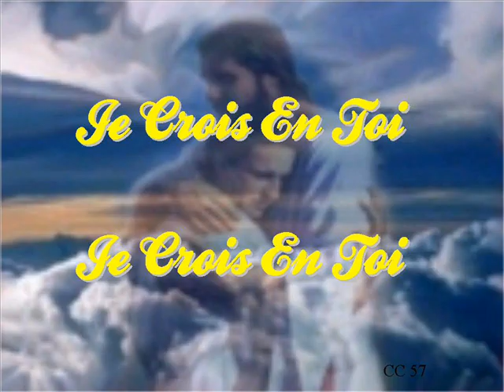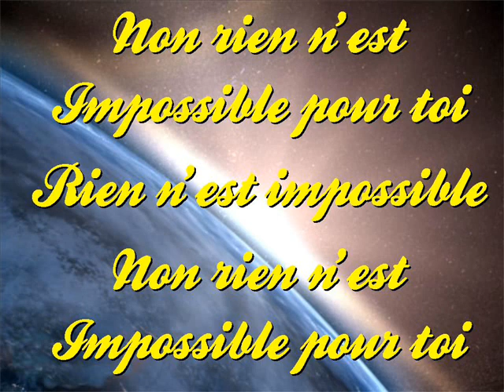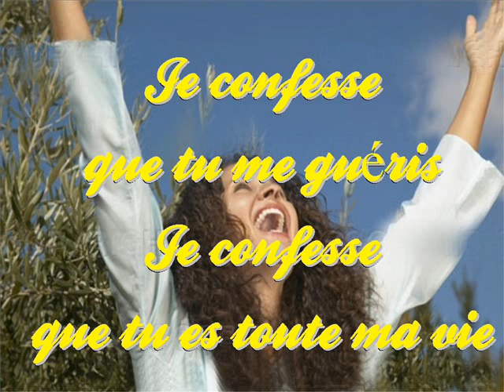Je Confesse " The Healer "